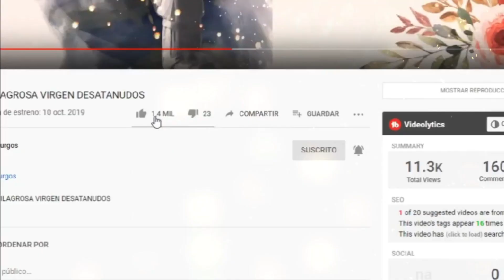ORACIÓN A LA MEDALLA DE SAN BENITO para protección contra todo mal y peligros.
Repite: ¡Oh glorioso padre san Benito!
fervoroso y ejemplar abad,
mi gran protector bondadoso
y de cuantos van a ti a suplicar, aleja de mí cualquier influencia maligna,
todo mal y enemigo
y libérame de los peligros del alma y cuerpo...

La Medalla de San Benito, es un sacramental reconocido por la Iglesia por su gran poder de exorcismo. En todo el mundo es conocida por su gran eficacia extraordinaria en el combate contra:
1-La brujería y todas las demás influencias y obsesiones diabólicas.
2-Para proteger a las personas tentadas, engañas o atormentadas por espíritus malignos
3-Para obtener la conversión de los pecadores en la iglesia Católicas, especialmente cuando se encuentran en peligro de muerte
4-Sirve como armadura contra la tentación.
5-Destruye los efectos del veneno.
6-Asegura un parto oportuno y saludable para la mamá y para el bebé.
7-Brinda protección contra las tormentas y los rayos.
8-Es un remedio eficaz para las dolencias corporales y un medio de protección contra las enfermedades contagiosas.
9-A la hora de la muerte protege de todo mal,  siempre que se encomienden al Padre Celestial, se confiesen y reciban la comunión o al menos invoquen el nombre de Jesús con profundo arrepentimiento.